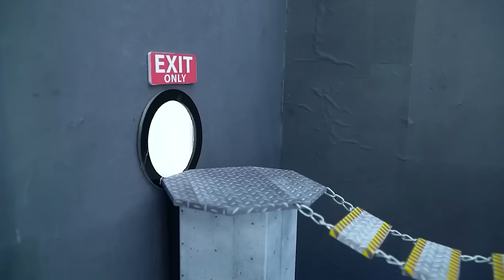Hamster Escape Minecraft Prison Maze with Police in Pursuit 🐹 Hamster Maze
In this thrilling video, watch as our clever hamster pet takes on and escapes from a series of intricate prison mazes and challenging obstacles designed specifically for pets! From navigating tight corners to outsmarting tricky traps, this little hamster's determination and intelligence will leave you amazed.